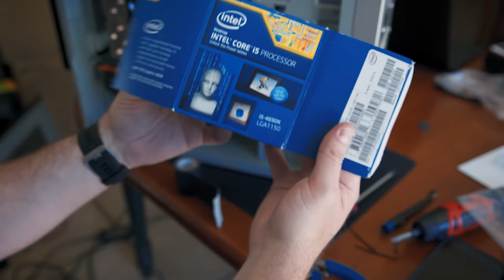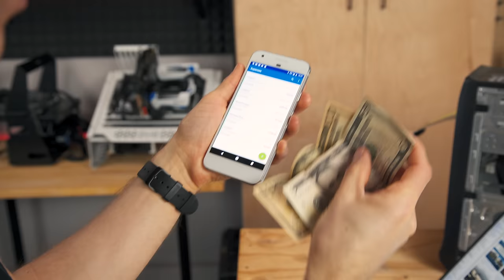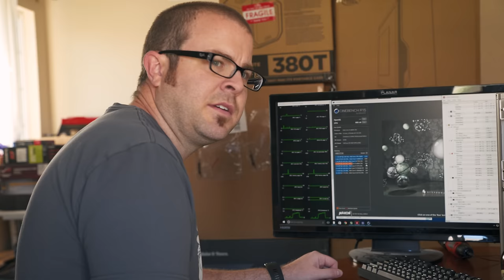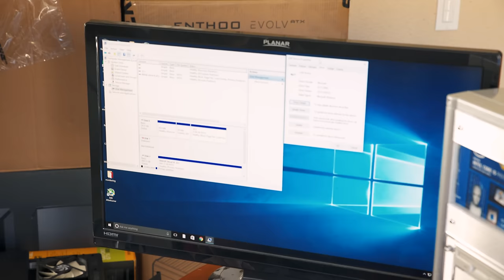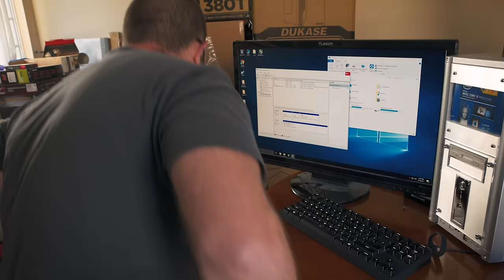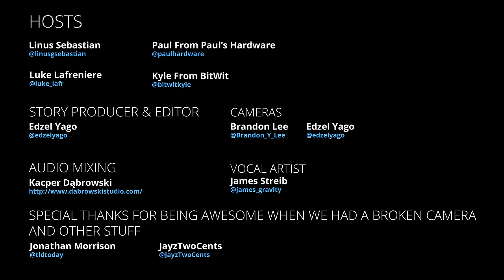$500 PC TEAM BATTLE - Scrapyard Wars Season 5 - Ep3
Linus and Luke team up against Paul & Kyle (Paul's Hardware & BitWit) to see who can build the best gaming rig for $500!

Production gear